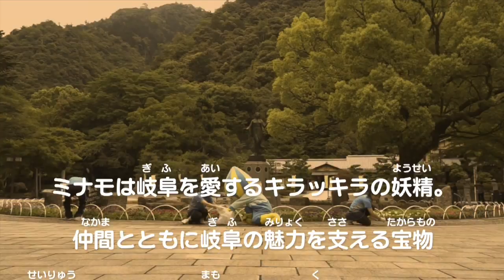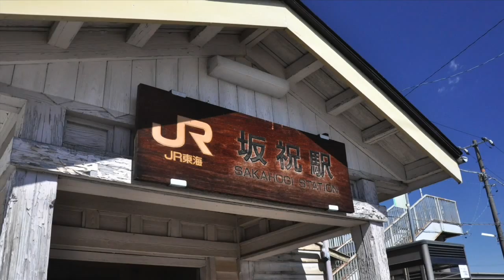ギフケンクエスト【坂祝町】魅力発見！！日本ラインロマンチック街道を撮れ！編 ～ミナモＴＶ～編 ～ミナモＴＶ～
ミナモは岐阜を愛するキラッキラの妖精。
岐阜の魅力を支える宝物｢清流のしずく｣を
守りながら暮らしていました。

そんなある日、宿敵｢ほったらかし男爵｣が
「清流のしずく」を食べてしまい、
清流の国ぎふの魅力が弱ってしまいます。
そこでミナモは、岐阜県内全42市町村の
魅力をみなさんに紹介し、「清流のしずく」を
復活させる冒険の旅をはじめました！

がんばれミナモ！